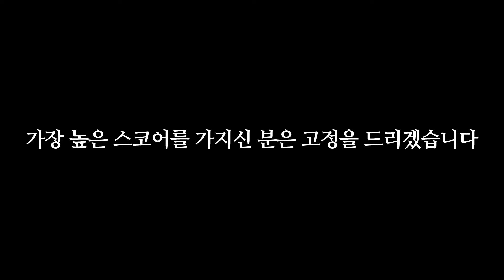둘이서 냥코대전쟁 스코어 챌린지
1. 도네이션(투네이션)

1기 화끈한녀석들 +15000